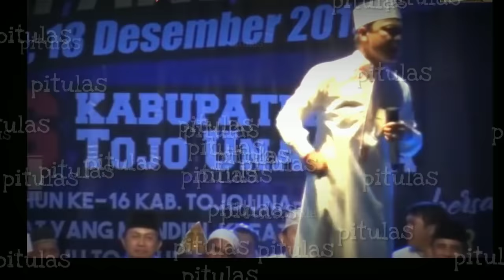JANDA SHOLAT GAK PAKAI B3-H4 ✔ USTADZ DAS'AD LATIF TERBARU 😂 🚀 GASS POLL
UDL SELALU BISA MEMBERI CERAMAH YANG LUCU NAMUN JUGA BERMUTU ,

simak juga ceramah UDL yg lain
( SUAMI TAKUT ISTRI JADI BENCONG SAJA )

(udl : suami takut istri ,jadi bencong saja BOSS )